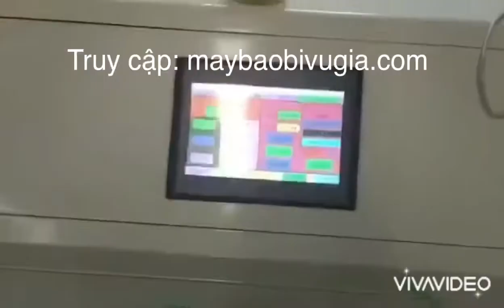Dây chuyền sản xuất sóng tổ ong